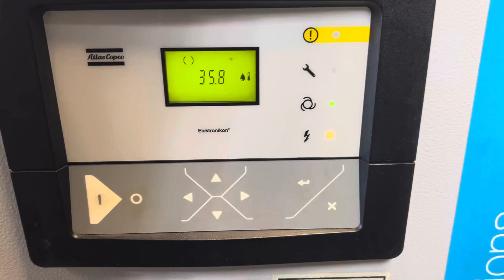1636 650CFM Atlas Copco Dryer